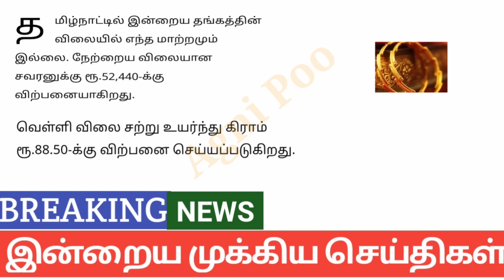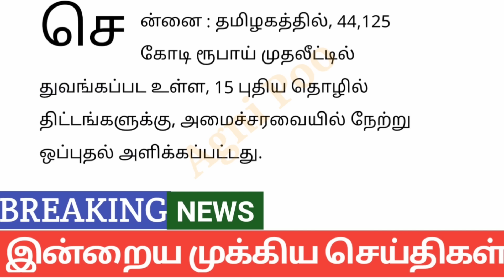காலை 10 மணி செய்திகள்| 15-08-2024| Today headlines news| Mukkiya Seithigal|Stalin news